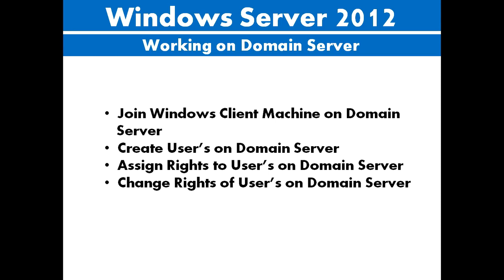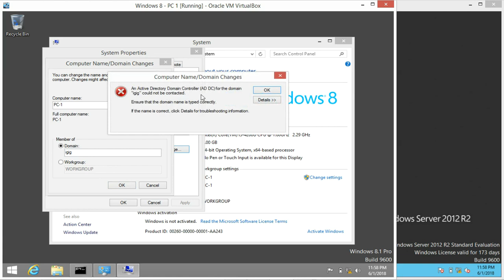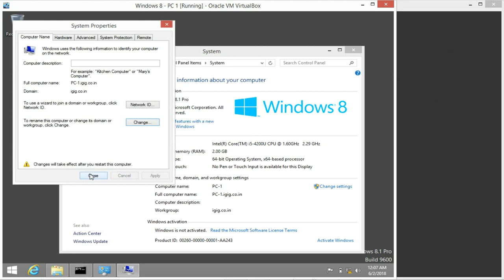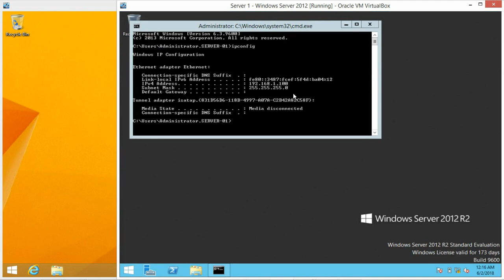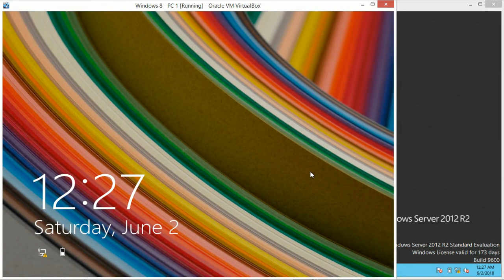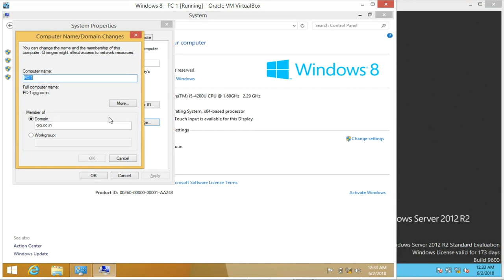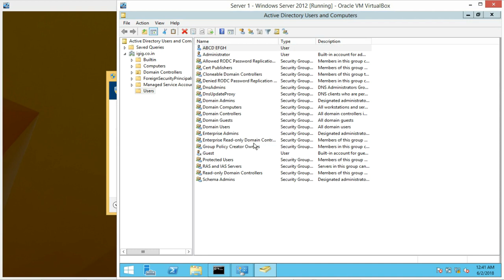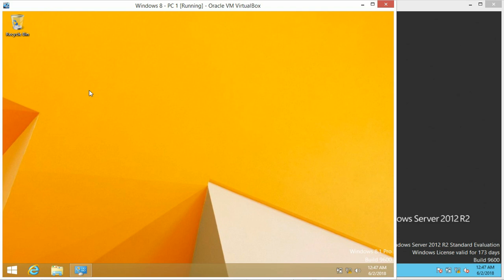Full Windows Server 2012 Tutorials | Client Joining on domain, User Rights, Creation - Hindi-Part 21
In this Video I have explain following Windows technical aspect with the practicals.

Join Windows Client Machine on Windows Server
Create Domain on Domain Server
Assign Rights to User on Domain Server
Changing Rights of User on Domain Server

Thankyou
Kohinoor Computer and Robotics Academy